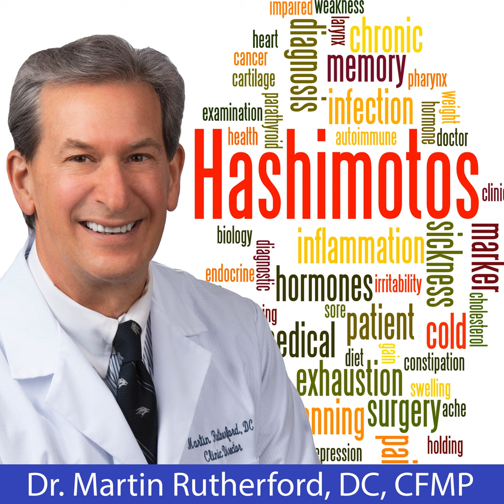Why Can't I Lose Weight With Hashimoto's? - Dr. Martin Rutherford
Why can't I lose weight with Hashimoto's or better yet? Can you guarantee I'm going to lose weight when you treat my hush? And the answer is kinda, I guess, no guarantee guarantee, but, but yes, maybe. So why can't you lose weight when you have Hashimoto's? So Kashi motors is a multifactorial disease. There are so many things that are involved with Hashimoto's as far as attacking the thyroid and the thyroid affects so many aspects of your physiology. If you keep it simple Hashimoto's, I'll step back to, to, if some comes in here and says, I can't lose weight and I've done everything I've tried. I mean, I've changed my diet. I've eaten every diet. I've gone to weight Watchers. Jenny Craig, I, I run my bike 20 to 20 miles a day and I try to HCG when I only eat 500 calories a day. And it just the whole thing. And I can't lose weight. It's either going to be a mismanaged diagnosis of your thyroid mismanaged thyroid. It's going to be mismanaged gut problems, which can be caused by thyroid. It's going to be mismanaged blood sugar problems, or it's going to be mismanaged stress responses.

I've talked about each one of those others is why we, you, you can't lose weight, but let's just stick with the thyroid. So in the end, Hashimoto's is a autoimmune thyroid disease. Primary problem is a, an attack against the thyroid. And I found out a couple of weeks and a couple of weekends ago that that there are 39 triggers for Hashimoto's that we know of. Now, a lot of them are, a lot of them are food, sensitivity triggers, and these things will beat up the thyroid. I'm keeping this very simple. Okay. Cause I'm trying to keep these things at five, six, eight minutes. Okay. So, so the thyroid gets beat up, get beat up. It gets tired. It starts, you know, you start damaging tissue. It's not, it's not, it's not making enough thyroid hormone most, but not all. Most some, some Hashimoto's patients have trouble putting on weight, but most Hashimoto's patient can't lose weight because everything slows down.

They're not making, they're not putting out enough T3. They're not putting out enough T4. So the gut slows down. So the gut slows down. Now you get leaky gut. Now you get, now you get now you get, maybe you get small intestinal bacteria overgrowth maybe you're not digesting your food properly. Maybe you're, you're not absorbing nutrients properly. And, and, and so everything kind of slows down your bet and all of that leads to you not making enough energy in yourself in the end. You know, you're not making enough energy. It's the old, it used to be the old, well, you gotta go eat less calories and go and, and, and, and, and exercise more. And that for some people, but it doesn't work for Hashimoto's people because all of that stuff goes to cause you to not get proper nutrients to your do yourself.

Mitochondria are little organelles in your cells. They make energy. You're not making energy. You're not gonna lose weight. I mean, you're not going to lose weight. Those are the energy things. So you can exercise, exercise, exercise session. It doesn't matter. You get an imbalance in bacteria. In your gut, you can get something called a lipopolysaccharide small intestinal bacteria or regrets.

1175 Harvard Way